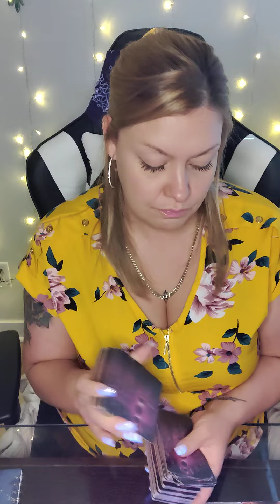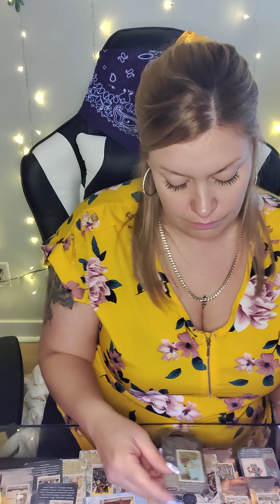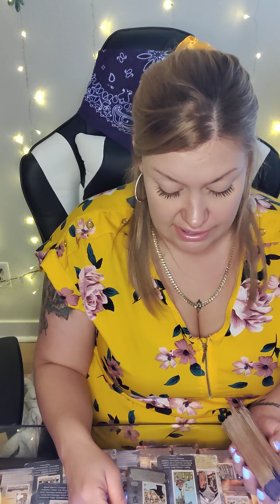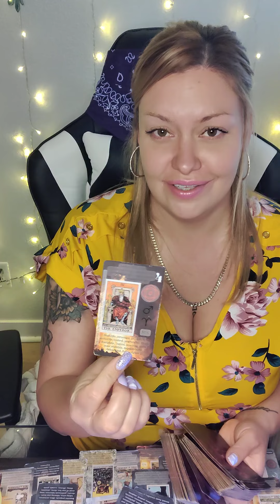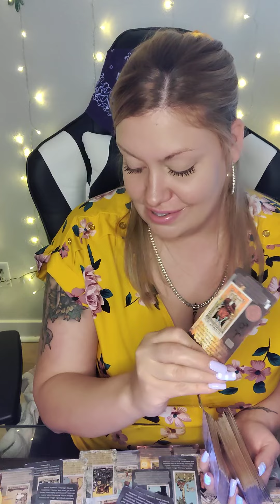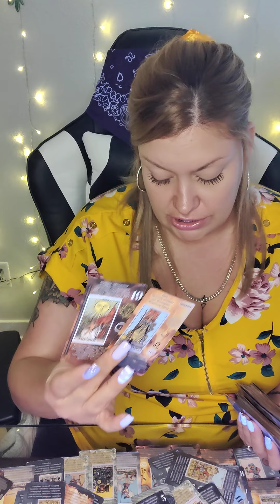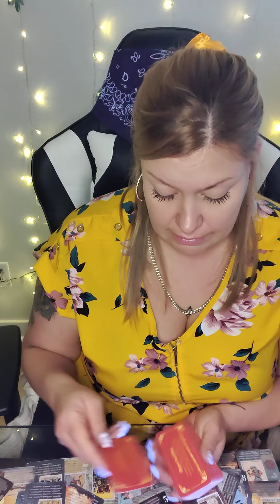♎LIBRA 1ST HALF OF MAY♎THIS MAY NOT WORK OUT BUT IT WILL BE REPLACED W/ SOMETHING/SUM1 MUCH BETTER💗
💜ETSY WISHLIST💜
💙AMAZON WISHLIST-💙

PERSONAL READINGS 💰

💐APRIL SPECIAL
$65 FOR 60 MIN PHONE READ OR ...